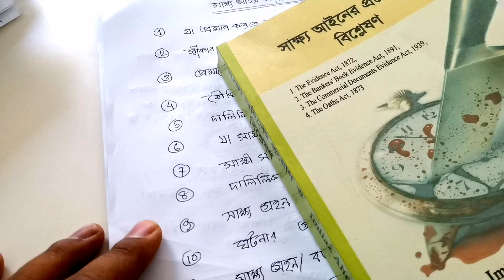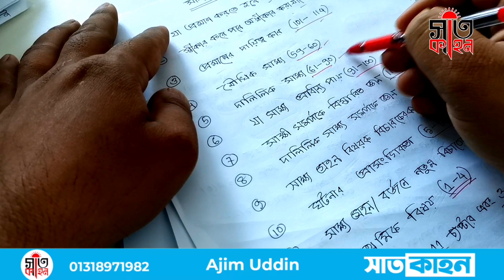সাক্ষ্য আইন কিভাবে পড়বেন জেনে নিন এখনি